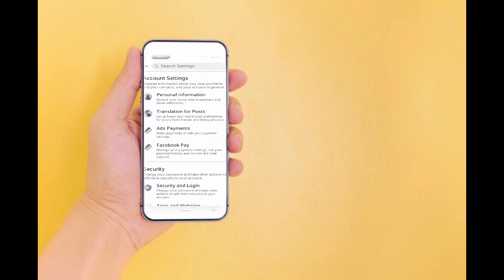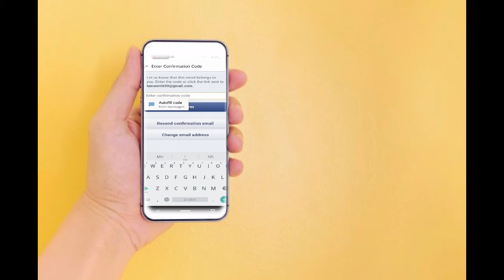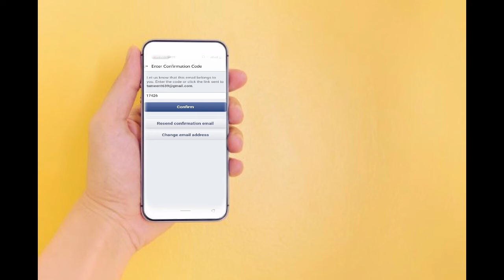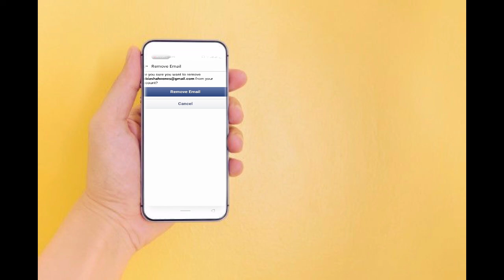How to change primary email address in facebook Account | Tech Ustad